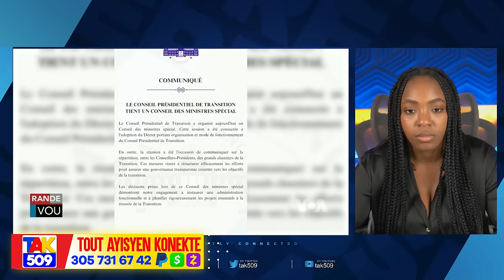Men poukisa Etazini bay Kenya 16 Elikoptè a..Viv Ansan Touye 3 Ameriken /Fouco